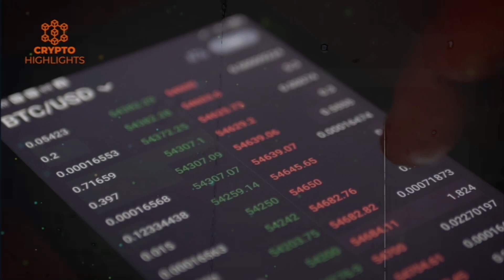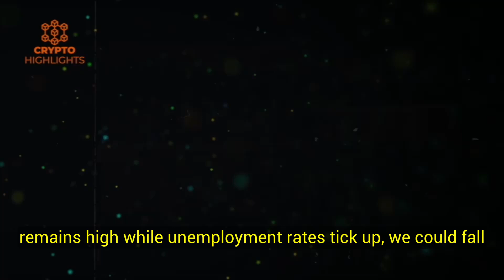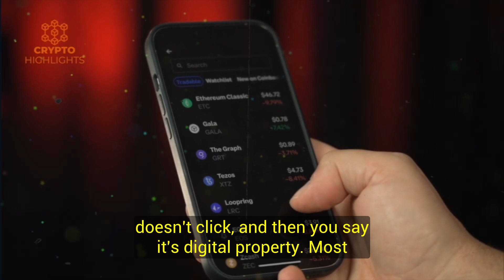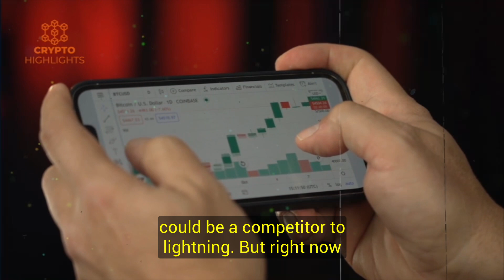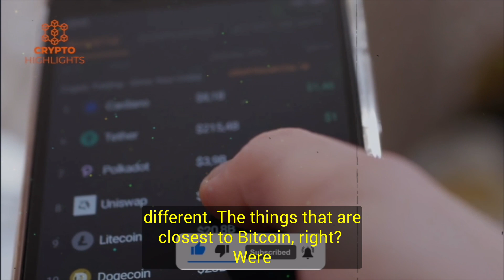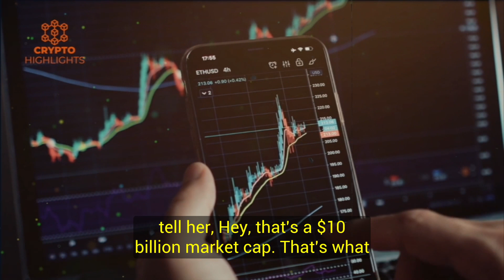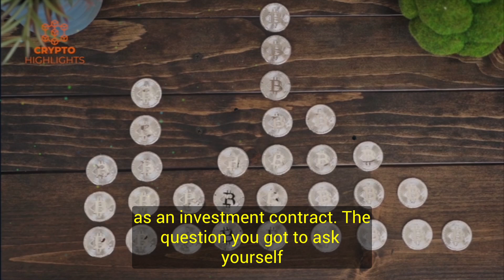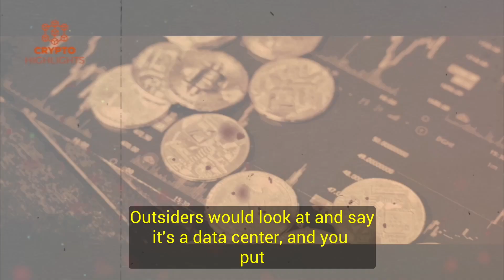"Invest In These Markets NOW" Michael Saylor Crypto Interview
Go All In On These Markets Michael Saylor Crypto Interview Bitcoin News Bitcoin Crash Crypto News

In this video Michael Saylor talks about the current state of the crypto market, his assessment of it, the value and real definition of Bitcoin and it's implications and usage in the future financial world.

 CEO of MicroStrategy might be his day job, but when it comes to his public persona, it's Michael Saylor's passion for Bitcoin that stands out. Saylor and his company MicroStrategy believe in Bitcoin so much that the company took out a $205 million loan in March, collateralized by Bitcoin, to buy more Bitcoin.